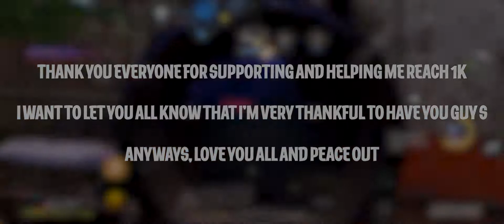OLD CRINGE TITLE 1: They say I'm one of the best COD Mobile editors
My page is finally up and running. I'll be posting all edits I make/ have made for content creators, as well as myself, here

TURN ON THE BELL NOTIFICATIONS so you don't miss any of my videos

Country: Nigeria  🇳🇬
AGE: 21

How many fingers: 5 finger claw